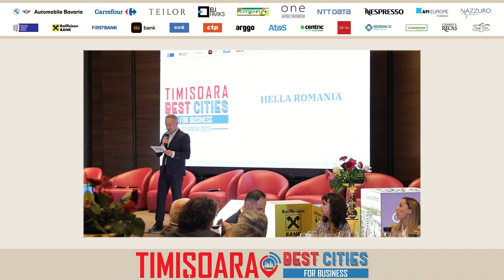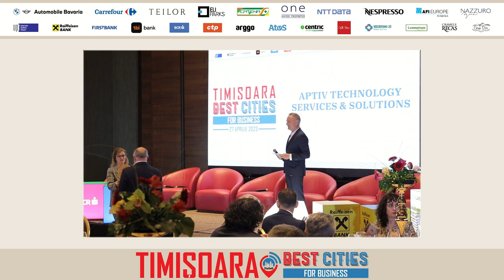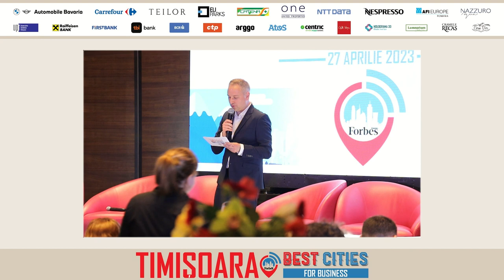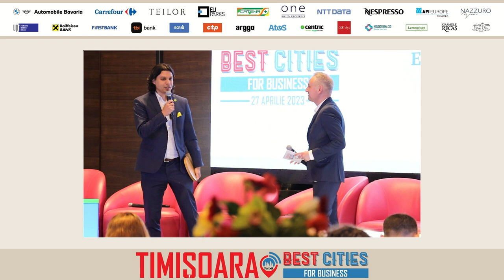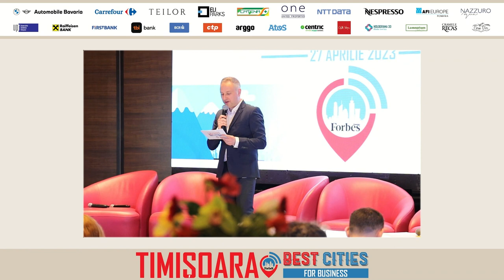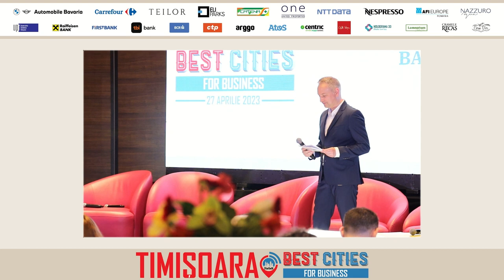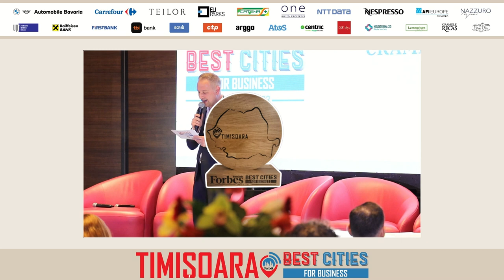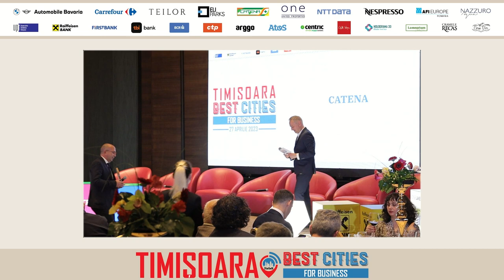Sesiune premiere - Forbes Best Cities for Business Timișoara 2023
Lista cu premiile oferite la Timișoara în cadrul ediției din acest an:

➡️ HELLA ROMANIA SRL
➡️ TRW AUTOMOTIVE SAFETY SYSTEMS S.R.L.
➡️ APTIV TECHNOLOGY SERVICES & SOLUTIONS S.R.L.
➡️ SMART DIESEL SRL
➡️ SMITHFIELD ROMANIA SRL
➡️ AGRII ROMANIA S.R.L.
➡️ VITESCO TECHNOLOGIES ENGINEERING ROMANIA S.R.L.
➡️ SUMITOMO ELECTRIC BORDNETZE
➡️ ARTOIL SRL
➡️ E-DISTRIBUȚIE BANAT S.A.
➡️ AGROLAND BUSINESS SYSTEM S.A.
➡️ AFI EUROPE ROMANIA
➡️ CRAMELE RECAȘ SA
➡️ CATENA

Strategic partners: Automobile Bavaria, Carrefour, ELI Parks, One United Properties, Teilor, Catena, NTT DATA Romania
Official coffee: Nespresso
Preferred partner: AFI Europe
Official water: Nazzuro Aqua
Educational partner: Universitatea Politehnica Timișoara
Platinum national partner: Raiffeisen Bank, First Bank, tbi bank
Gold partner: BCR
Silver partner: CTP, Arggo Consulting, Atos
Tech Innovation Partner: Centric IT Solutions Romania
Partners: Chilli Ideas, Holograma 3D, Lemnarium, Cramele Recaș, Carm D'Or